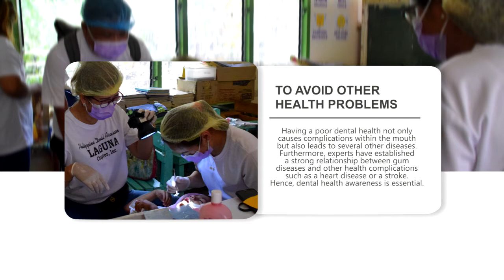WOHD 2020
PDA Laguna Chapter